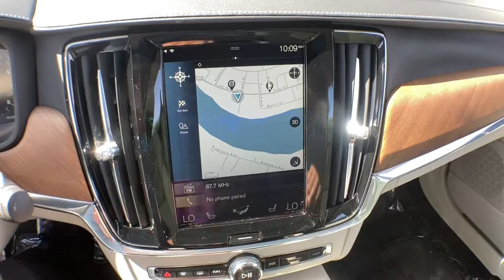2018 Volvo S90 Haverhill MA, Lawrence MA, Methuen MA, Salem NH, Andover, MA 505V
Mussel Blue Metallic Used 2018 Volvo S90 available in Haverhill, Massachusetts at Jaffarian Automotive Group. Servicing the Lawrence MA, Methuen MA, Salem NH, Andover, MA area.
2018 Volvo S90 T6 Inscription - Stock#: 505V - VIN#: LVY992ML3JP027806

VOLVO CPO!!! BLIND SPOT, LANE KEEPING AID, PILOT ASSIST, HEATED STEERING WHEEL, ONE OWNER CLEAN CARFAX, INSPCRIPTION, VOLVO CPO!!!, Navigation system: Sensus Navigation.brbrbrThis vehicle has been Value Priced, below our competition, using Live Market Pricing Technology, saving you both Time and Money! You'll never pay too much at JAFFARIAN! The Most Car for the Least Amount of Money! COME SEE US TODAY AT 600 RIVER STREET IN HAVERHILL OR VISIT US ON THE WEB
Navigation system: Sensus Navigation,10 Speakers,AM/FM radio: SiriusXM,Premium audio system: Sensus Connect,Radio data system,Radio: High Performance AM/FM,Air Conditioning,Automatic temperature control,Front dual zone A/C,Rear air conditioning,Rear dual zone A/C,Rear window defroster,Memory seat,Power driver seat,Power steering,Power windows,Remote keyless entry,Steering wheel mounted audio controls,Four wheel independent suspension,Speed-sensing steering,Traction control,4-Wheel Disc Brakes,ABS brakes,Anti-whiplash front head restraints,Dual front impact airbags,Dual front side impact airbags,Emergency communication system: Volvo On-Call,Front anti-roll bar,Knee airbag,Low tire pressure warning,Occupant sensing airbag,Overhead airbag,Power adjustable rear head restraints,Rear anti-roll bar,Power moonroof,Brake assist,Electronic Stability Control,Exterior Parking Camera Rear,Rear Parking Sensors,Auto High-beam Headlights,Delay-off headlights,Front fog lights,Fully automatic headlights,Headlight cleaning,Rear fog lights,Panic alarm,Security system,Speed control,Bodyside moldings,Bumpers: body-color,Heated door mirrors,Power door mirrors,Turn signal indicator mirrors,Apple CarPlay/Android Auto,Auto-dimming Rear-View mirror,Driver door bin,Driver vanity mirror,Front reading lights,Genuine wood console insert,Genuine wood dashboard insert,Genuine wood door panel insert,Heated & Ventilated Comfort Front Bucket Seats,Illuminated entry,Outside temperature display,Passenger vanity mirror,Rear reading lights,Rear seat center armrest,Sensus Navigation,Sun blinds,Tachometer,Telescoping steering wheel,Tilt steering wheel,Trip computer,Front Bucket Seats,Heated front seats,Nappa Leather Seating Surfaces w/Charcoal Interior,Power passenger seat,Split folding rear seat,Ventilated front seats,Front Center Armrest w/Storage,Passenger door bin,Alloy wheels,Wheels: 19 10-Spoke Silver Diamond Cut Alloy,Rear Window Blind,Variably intermittent wipers,BLIND SPOT,LANE KEEPING AID,PILOT ASSIST,HEATED STEERING WHEEL,ONE OWNER CLEAN CARFAX,INSPCRIPTION,VOLVO CPO!!!